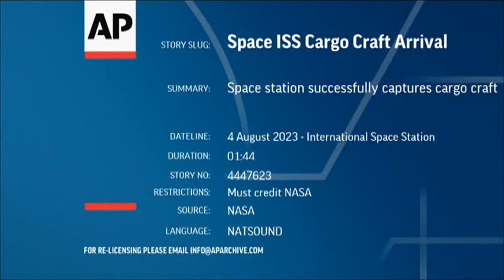Watch International Space Station catch cargo craft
Video by NASA from The Associated Press